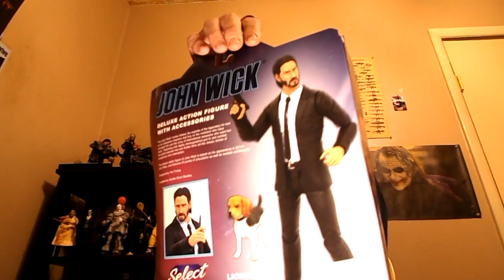Opening up a John Wick figure made by Diamond Select toys video!!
Unboxing a John Wick figure made by Diamond Select toys video.